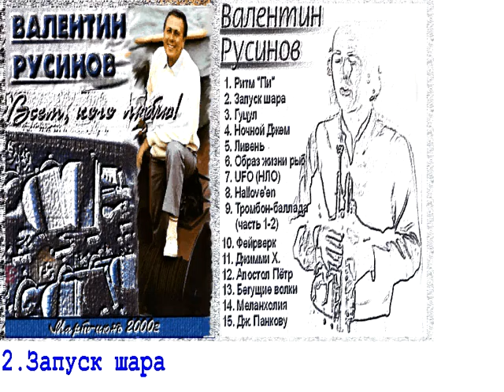"Run the ball " from the concert "All those whom I love by V. Rusinov."mp4